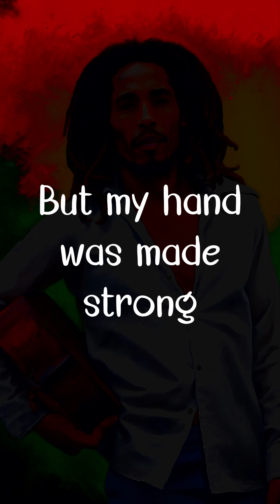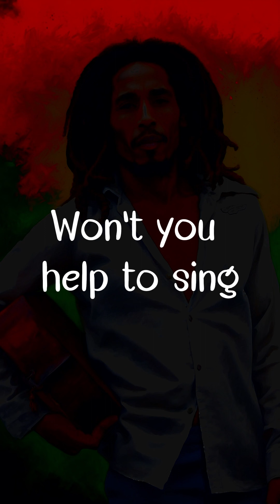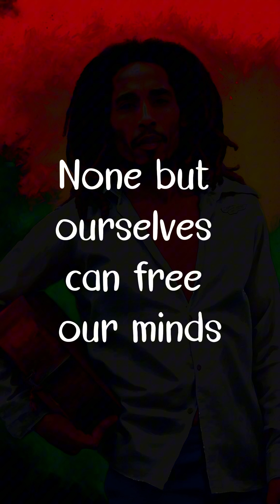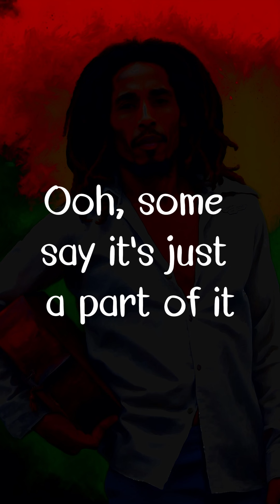Redemption Song by Bob Marley & The Wailers Lyrics for Mobile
🎧 use  headphone for better experience
🎵 Redemption Song by Bob Marley & The Wailers
🎶 Lyrics

[Verse 1]
Old pirates, yes, they rob I
Sold I to the merchant ships
Minutes after they took I
From the bottomless pit
But my hand was made strong
By the hand of the Almighty
We forward in this generation
Triumphantly

[Chorus]
Won't you help to sing
These songs of freedom?
'Cause all I ever have
Redemption songs
Redemption songs

[Verse 2]
Emancipate yourselves from mental slavery
None but ourselves can free our minds
Have no fear for atomic energy
'Cause none of them can stop the time
How long shall they kill our prophets
While we stand aside and look?
Ooh, some say it's just a part of it
We've got to fulfill the book

[Chorus]
Redemption songs
Redemption songs
Redemption songs

[Acoustic Break]

[Verse 3]
None but ourselves can free our mind
Whoa! Have no fear for atomic energy
'Cause none of them-ah can-ah stop-ah the time

[Chorus]
Redemption songs

[Outro]
All I ever have
Redemption songs
Songs of freedom

Here's a breakdown of the musical genre and stylistic influences present in Bob Marley & The Wailers' "Redemption Song":

Core Genre

Folk: This is the primary classification of the song. Key features include:
- Acoustic instrumentation focused on guitar
- Emphasis on lyrical storytelling
- Simple, repetitive melody focused on the message

Additional Influences

Reggae: While the song lacks the rhythmic drive of typical reggae, Marley's influence is unmistakably present:

- Traces of reggae in the rhythmic feel of the guitar strumming
- Themes of liberation and social consciousness common in reggae music

Spiritual/Gospel: The song's call-and-response elements and its yearning for spiritual freedom evoke elements of gospel music.

Overall

Bob Marley's "Redemption Song" is primarily a folk song with strong influences from reggae and subtle hints of spiritual/gospel music.

00:00 Introduction
00:20 Verse 1
00:54 Chorus
01:17 Verse 2
01:50 Chorus
02:15 Acoustic Break
02:33 Verse 3
03:06 Chorus
03:22 Outro